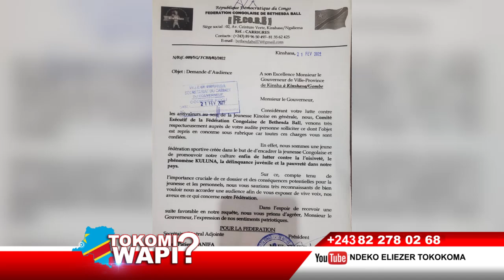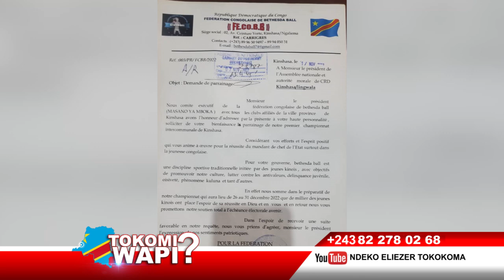TOKOMI WAPI 01 07 2023 BA RESPONSABLE YA JEUX YA FRANCOPHONIE BA LELISI BA JEUNES NA MUNOKO YA MBOKA